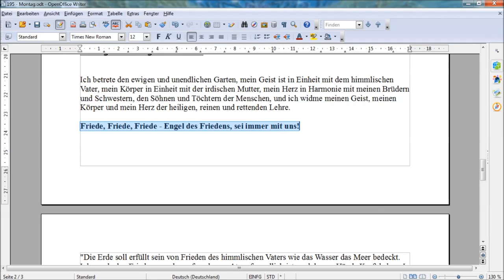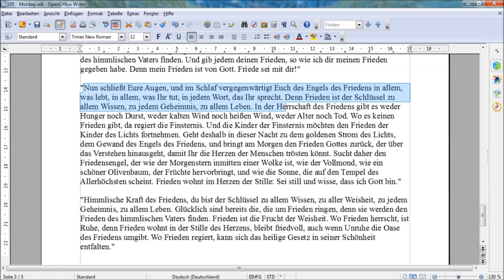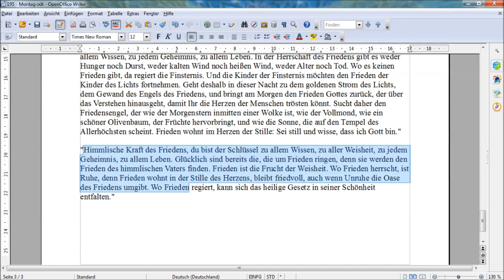199 - Montag Abend: Engel des Friedens